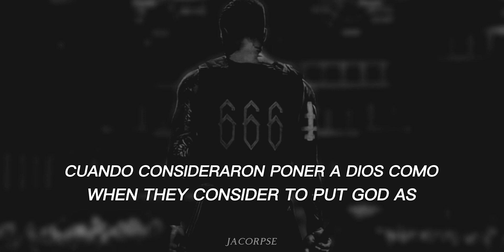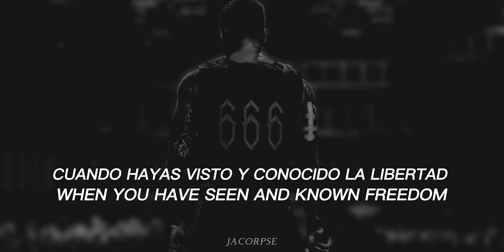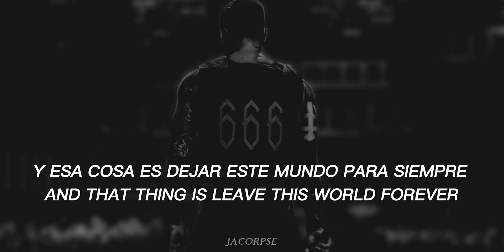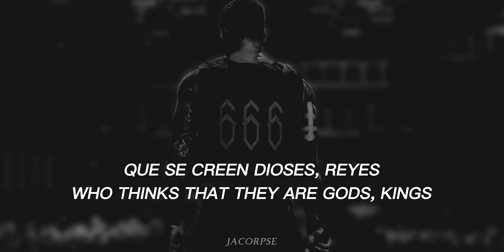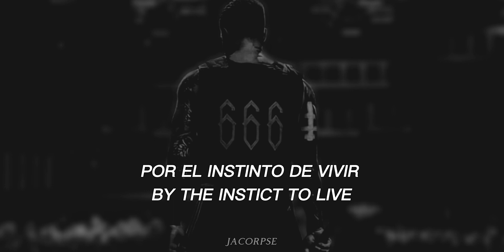SLAUGHTER TO PREVAIL - 666 (LYRICS AND SUB)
SONG: SLAUGHTER TO PREVAIL - 666
ALBUM: MISERY SERMON